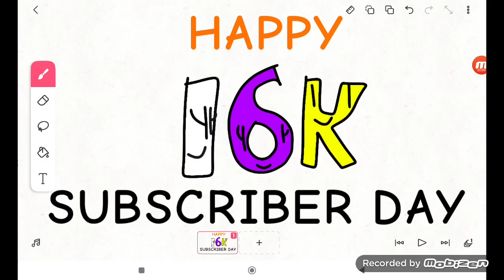Happy 16K Subscriber Day! (6395 Video)